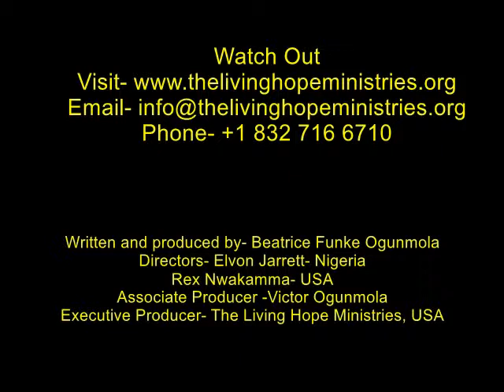The Great Mandate Trailer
Title: The Great Mandate
Red Carpet Premiere: Oct. 26, 2014 at RCCG Isaac Generation Assembly, 10330 Sugar Branch Dr, Houston TX at 5pm. You are specially invited.
To order our movies, visit: shop.thelivinghopeministries.org